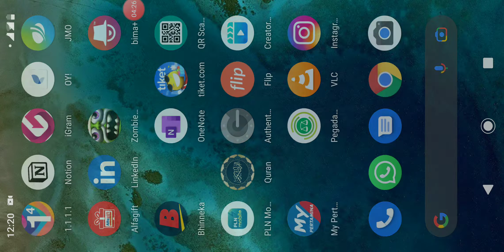Cobain rasanya jadi ZOMB1E